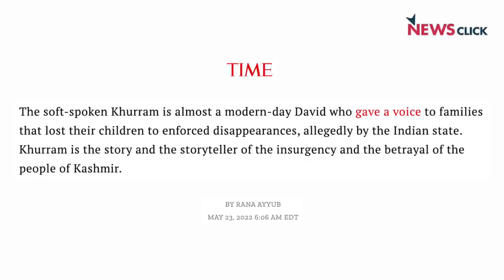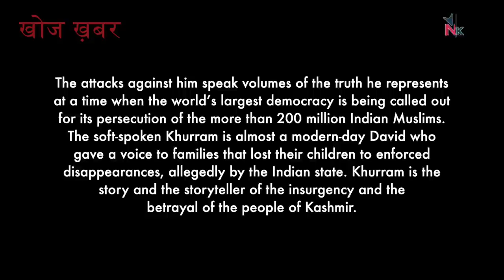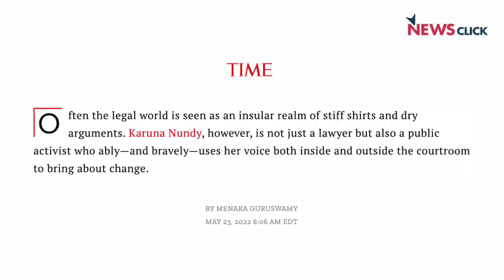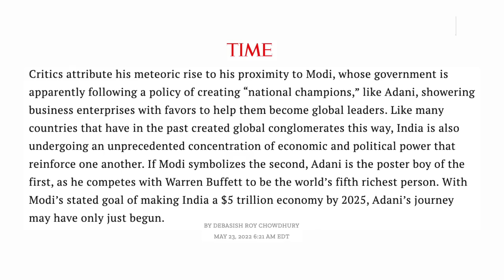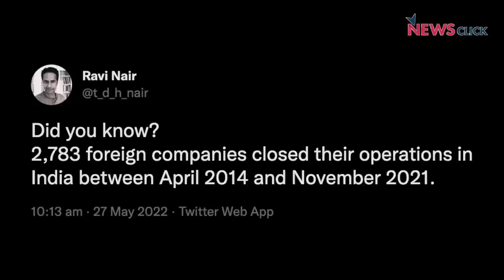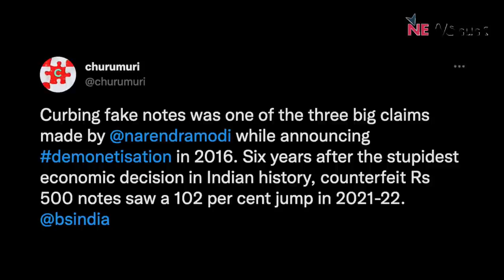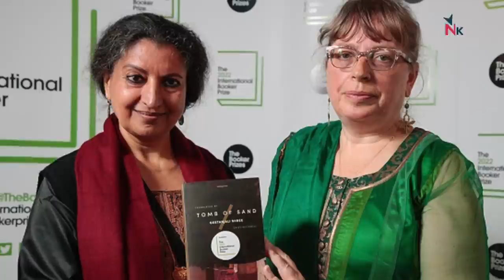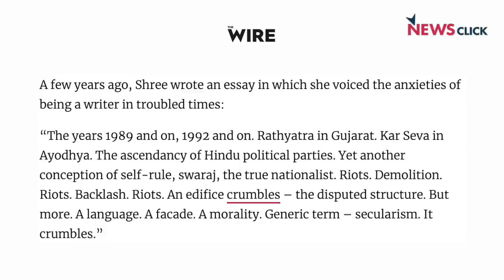Modi जी, देश का नाम रोशन करने वाले इन भारतीयों की अनदेखी क्यों, पंजाबी गायक की हत्या उठाती बड़े सवाल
खोज ख़बर में वरिष्ठ पत्रकार Bhasha Singh ने TIME Magazine मैग्जीन में आए तीन भारतीयों (खुर्रम परवेज़, करुणा नंदी और गौतम अडानी) के साथ-साथ बुकर इंटरनेशनल अवार्ड जीतने वाली हिंदी लेखिका Geetanjali Shree की Modi सरकार द्वारा अनदेखी के कारणों की पड़ताल की। साथ ही पत्रकार शिवेंद्र सिंह से पंजाबी गायक Sidhu Moosewala की हत्या के कारणों पर बात की। फादर स्टेन स्वामी को मरणोपरांत दिये जाने वाले मार्टिन एनलस अवार्ड की चर्चा की।